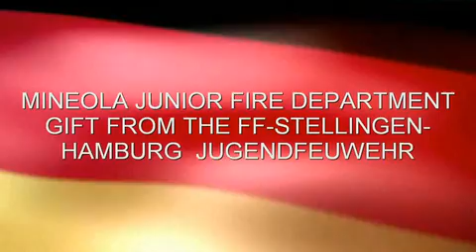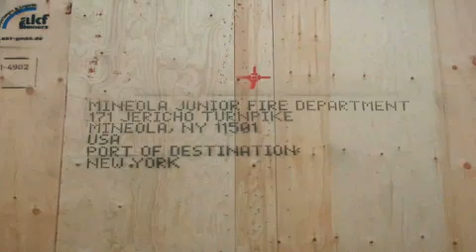Mineola Junior Fire Departments Gift From Germany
Comments Appreciated. When the juniors went to Germany in August 2009 The FF-Stellingen Jugendfeuerwehr presented the juniors with a gift that will be a monument in honor of our cultural exchange.